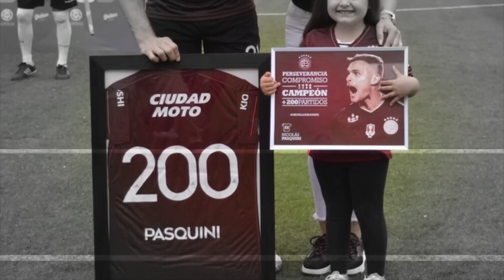DE OTRO NIVEL! TIAGO NUNES TRAE A REFUERZO ARGENTINO TOP PARA EL CLAUSURA Y COPA! UN LUJO EN CRISTAL